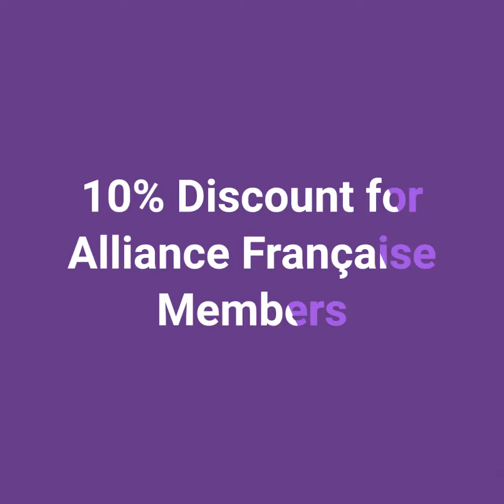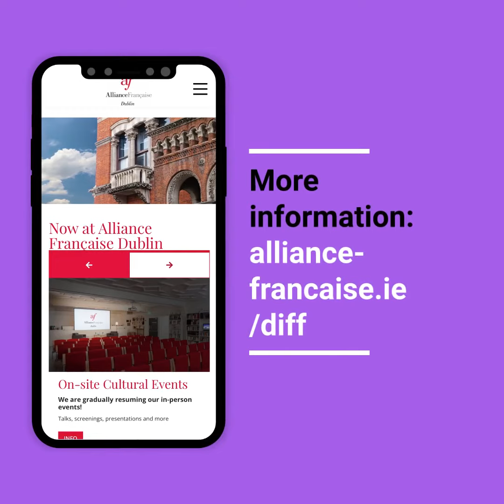French Films at DIFF 2024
We are proud to be partner again of the Dublin International Film Festival @DublinFilmFest which brings as always a wonderful selection of French-speaking films.